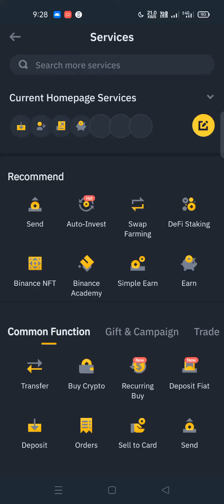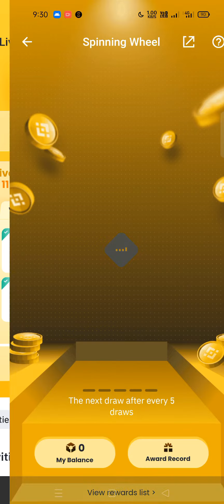#11 Activity.Binance Live Daily Task complete and get free coins & Free NFT. binancelive binance.